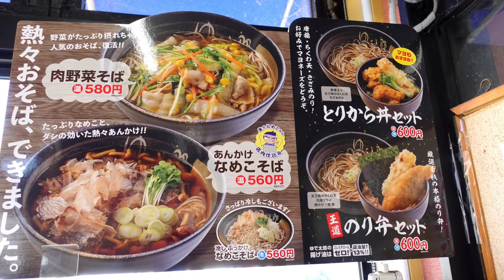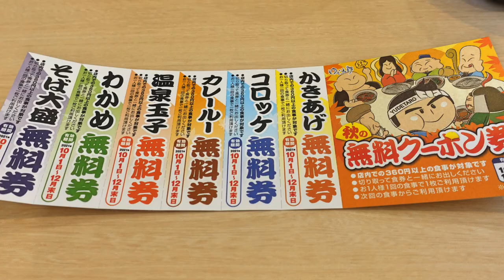【ゆで太郎】NO,130. ミニとりから丼そばセットを食す ＃1163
ゆで太郎　花見川三角町店で新メニューのとりから丼そばセットを食べて来ました。
ゆで太郎 花見川三角町店